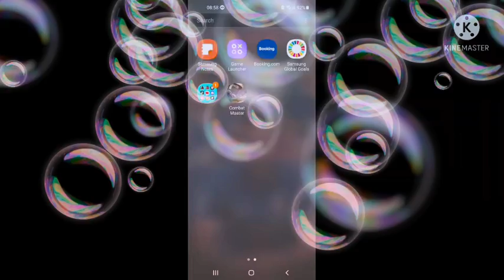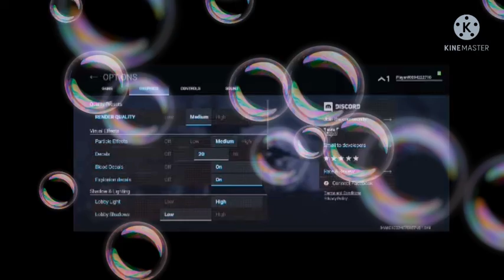playing codm modern warfare